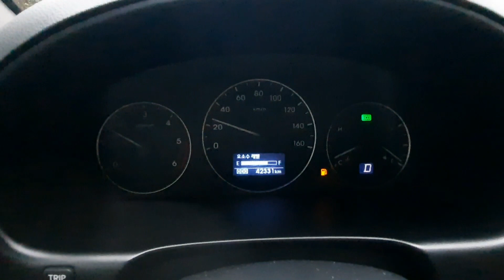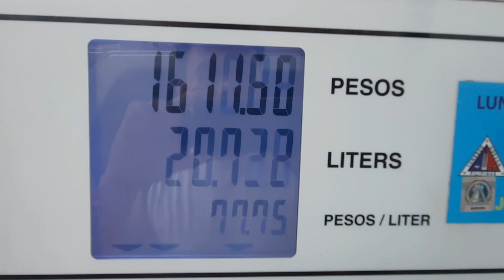KATAPUSAN NA KAILANGAN NA MAGPADALA.